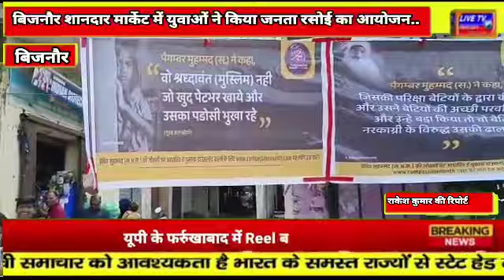बिजनौर शानदार मार्केट में युवाओं ने किया जनता रसोई का आयोजन..